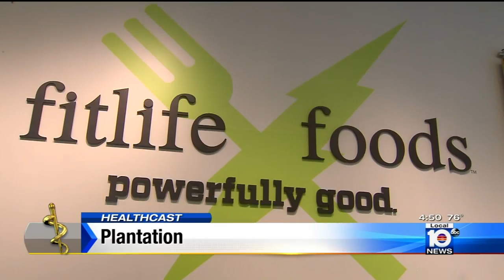Fitlife Foods on CBS 10 - South Florida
Fitlife Foods on CBS 10 News (Jan 2016)